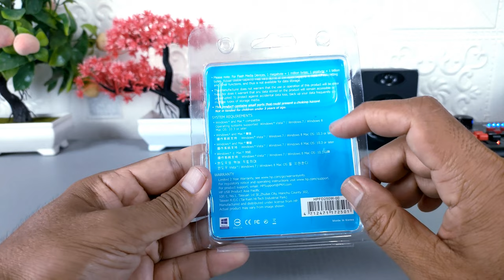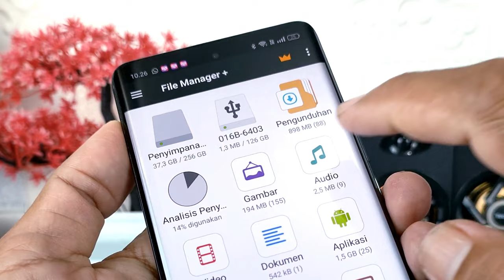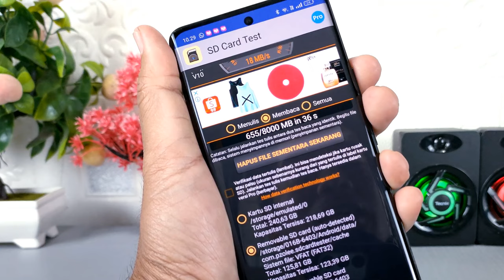Review Flashdisk Hp 128 GB Harga 35 K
Assalamualaikum apa kabar teman-teman semua, di video sebuah flash disk dengan kapasitas 128 GB dengan harga rp35.000.
Saya membeli produk ini karena merasa penasaran dengan kualitasnya, dikarenakan dengan harga seperti itu untuk ukuran flashdisk 128 GB, rasanya terlalu murah.
Yah buat kalian yang merasa penasaran dengan flash disk murah yang satu ini, sedangkan simak videonya.

Terima Kasih